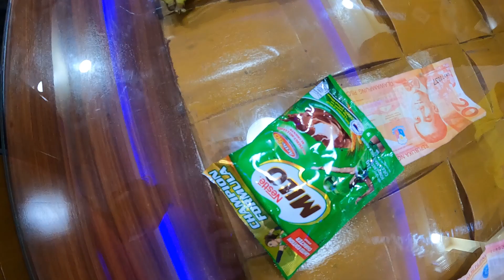TULONG SA PAPA NI INTOY